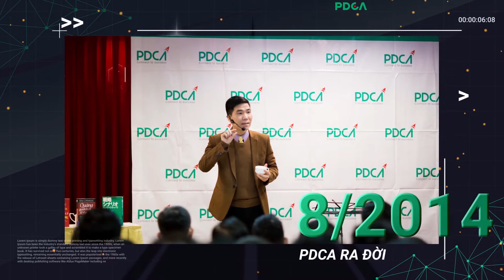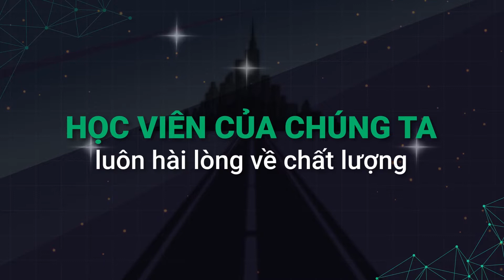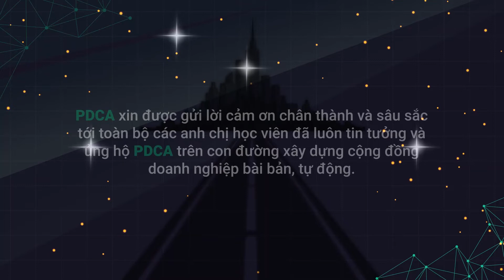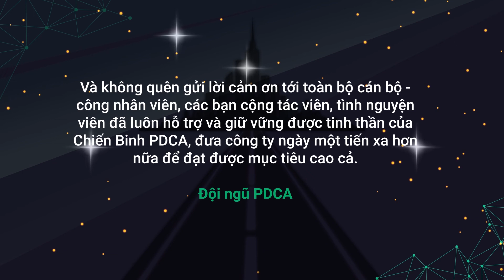Nhìn lại chặng đường 5 năm PDCA